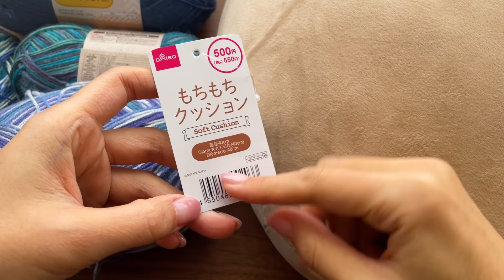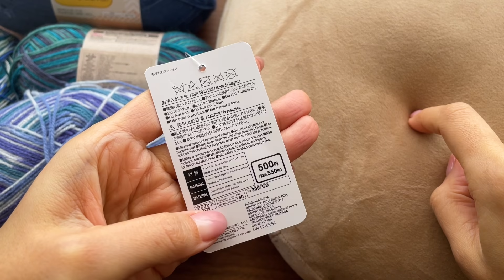【100均毛糸】5種類8本取りで犬、猫ベッドの編み方。かぎ針編み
円の編み方はブログに編み図をのせています。
※増やし方は同じです。

ポストカード　2本取り
デザインヤーン　2本取り
ポリエステル毛糸　2本取り
リサイクルポリエステル毛糸
ミックスケーク

ジャンボかぎ針　10 ㎜

[サイズ]

直径：約35cm、深さ：約17cm

本

▼goody! TV

Vlog等

作品販売